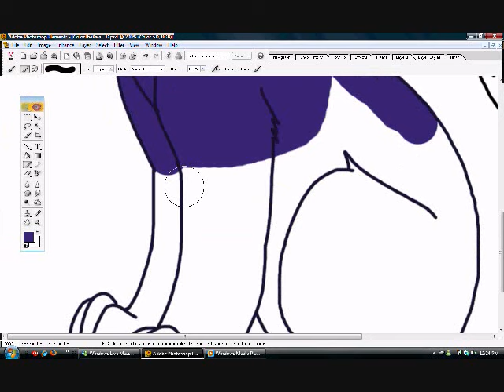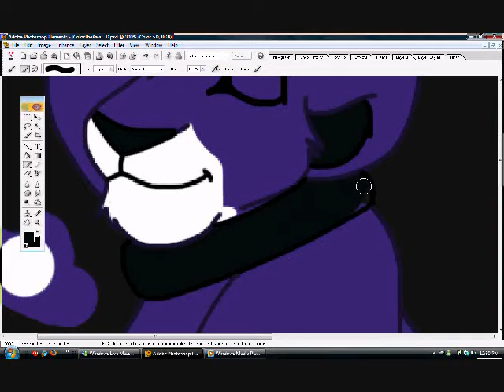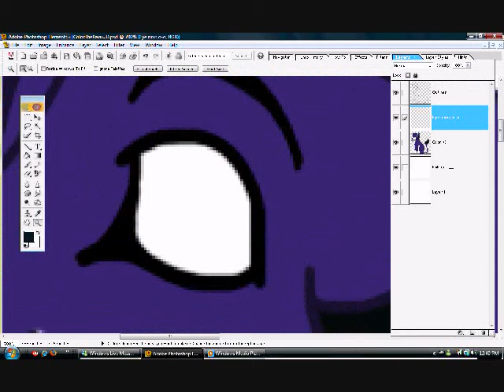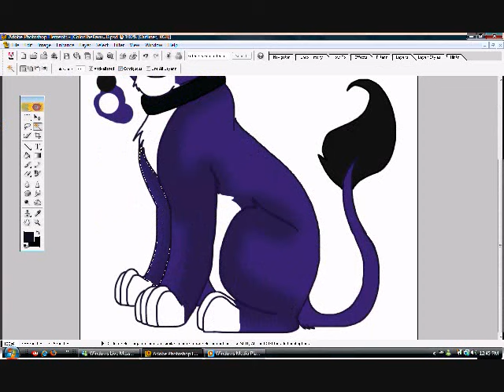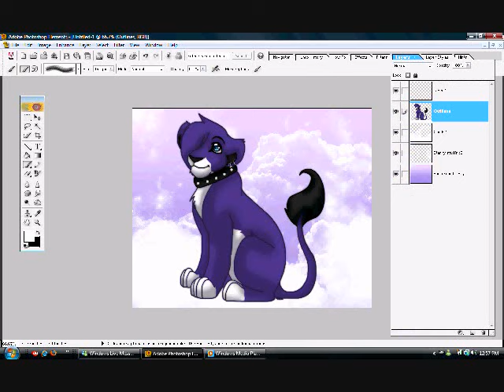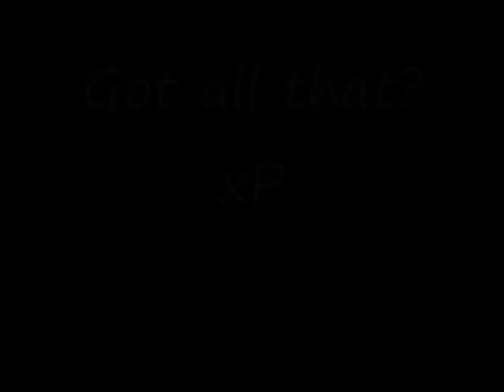Lets Color Kavu :3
Just a random video. Was playing around with snag it and decided to do one of these x_x;;; Yes .. I know the quality is kinda bad, but enjoy anyway.  Song names and programs used are in the credits -_-